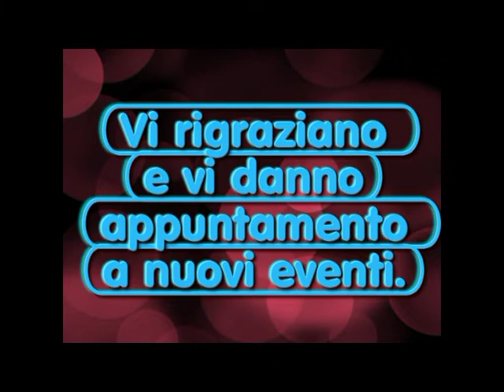Chiara Pavoni intervista Michela Zanarella Cerimonia premiazione OTTO MILIONI 2021 Roma